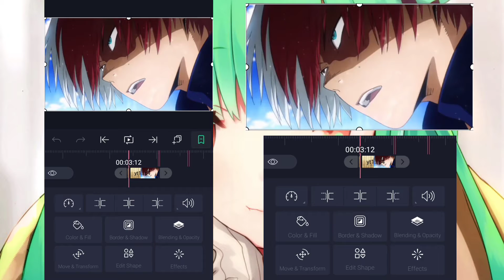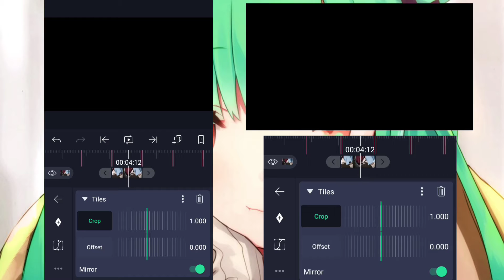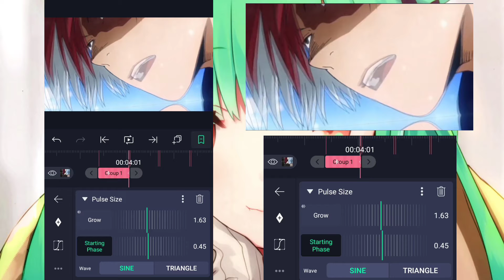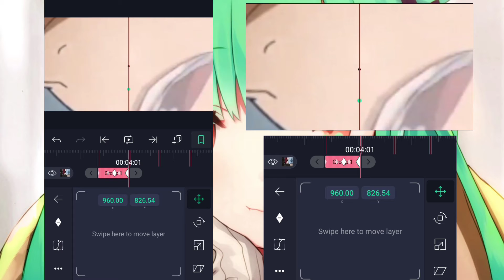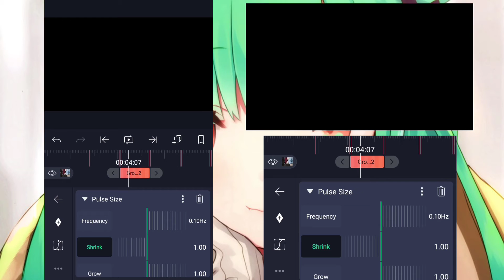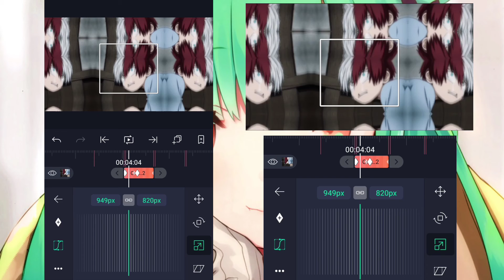Tutorial Manual Shake for Alight Motion 3.10.2 + Smooth Zoom in transitions (No Blur)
Characters: Todoroki Shoto [Background: Uruha Rushia]
Songs: Mai - Videoclub; Dark Sun - Lyn; Diamonds - Rihanna Remix